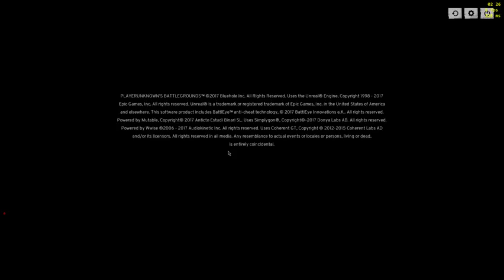Road To DMG!!